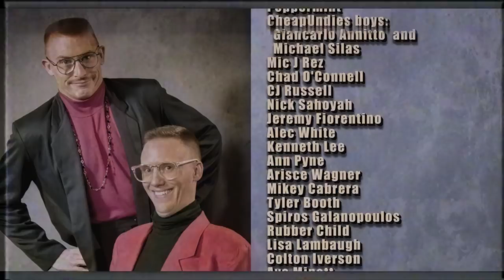Christmas Queens - Let It Snow [Official Video]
Filmed at PEG: the Store - 453 Colyton Street, LA CA 90013

Produced by:  Producer Entertainment Group & Brad Hammer Productions
Directed by:  Brad Hammer
Executive Producer:  David Charpentier
Director of Photography:  Shawn Adeli
Editor:  Shawn Adeli
Assistant Director:  Nicholas Monaco
Lighting/Gaffer:  Justin Madsen
Stylist:  Natalie Garnica
Behind the Scenes:  Winston Abalos
Makeup/Hair:  Timothy Willy

Starring:
Jinkx Monsoon
Sharon Needles
Phi Phi O'Hara
Jiggly Caliente
Manila Luzon
Thorgy Thor
Ivy Winters
Ginger Minj
Peppermint
CheapUndies boys:  Giancarlo Annitto and Michael Silas
Mic J Rez
Chad O'Connell
CJ Russell
Nick Sahoyah
Jeremy Fiorentino
Alec White
Kenneth Lee
Ann Pyne
Arisce Wagner
Mikey Cabrera
Tyler Booth
Spiros Galanopoulos
Rubber Child
Lisa Lambaugh
Colton Iverson
Ava Minett
Loretta Minett